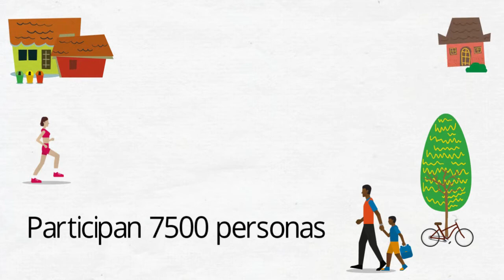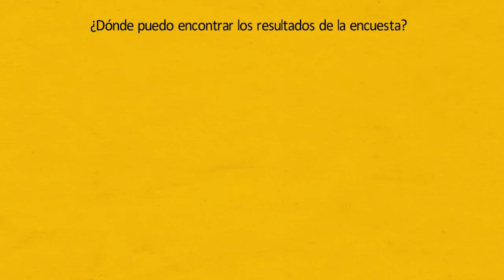Presentación de la Encuesta de presupuestos de tiempo (EPT) a las personas encuestadas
Video presentación de la Encuesta de presupuestos de tiempo 2018 para su cumplimentación online, dirigido a las personas que han sido seleccionadas en la muestra.
La finalidad de esta encuesta es proporcionar información sobre los hábitos y comportamientos de la población residente en la C.A. de Euskadi a través del tiempo que dedican a cada una de sus actividades en un día concreto.

TRANSCRIPCIÓN

ENCUESTA DE PRESUPUESTOS DE TIEMPO 2018 – (EPT)

EUSTAT
Eustat - Instituto Vasco de Estadística- Es el organismo de la C.A. de Euskadi que desarrolla, produce y difunde información estadística oficial de calidad, objetiva y contrastada  sobre todos los aspectos de la sociedad y de la economía vasca que le sean encomendados.

¿PARA QUÉ SIRVE ESTA ENCUESTA?
La Encuesta de presupuestos de tiempo tiene por objeto ofrecer información sobre los hábitos y los comportamientos de la población residente en la C.A. de Euskadi a través del tiempo que dedica diariamente a cada una de sus actividades.

¿CÓMO HE SIDO SELECCIONADO?
A través de un procedimiento estadístico llamado muestreo, en esta encuesta se eligen 7.500 personas que representan a toda la población residente en la C.A. de Euskadi y, por ello, es muy importante la participación de las personas seleccionadas.

¿SOBRE QUÉ TEMAS ME PREGUNTAN?
La persona seleccionada describe en un DIARIO el conjunto de actividades que realiza durante el día que se le ha asignado.

Anotando todas las actividades incluso las que considere que no son de interés.

Se completará un mínimo de 15 actividades, teniendo en cuenta que son obligatorias: aseo, alimentación y sueño.

El diario se completa con preguntas sobre características socio-demográficas de las personas residentes en el hogar y con otras preguntas que caracterizan a la persona seleccionada y al día descrito.

¿CÓMO PUEDO RESPONDER AL CUESTIONARIO?
Tendrá la posibilidad de contestar mediante entrevista personal o telefónica, Internet o la aplicación para teléfono móvil.

Se recomienda la cumplimentación por Internet. Se sorprenderá de lo fácil que le resulta contestar a la encuesta; sólo necesitará el número de usuario y la contraseña que le facilitamos y seguir unas sencillas instrucciones.

¿ES CONFIDENCIAL LA INFORMACIÓN QUE VOY A DAR?
Toda la información que aporte estará sujeta al secreto estadístico, según los artículos 19 a 23 de la Ley de Estadística de la C.A. de Euskadi.

¿DÓNDE PUEDO ENCONTRAR LOS RESULTADOS DE LA ENCUESTA?
Los resultados estadísticos se publicarán en la página web de Eustat próximamente.

GRACIAS POR SU PARTICIPACIÓN